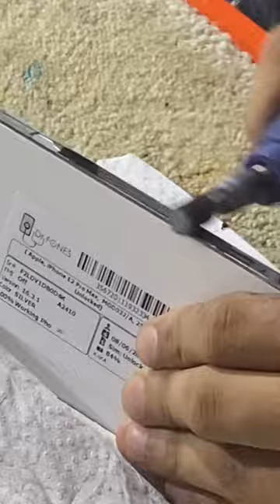12 Pro Max Side Scratch Removing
How to remove scratches from iPhone 12 Pro Max sides || IPhone Side Buffing

Is iPhone 12 prone to scratches?
Does iPhone 13 sides scratch easily?
Can toothpaste remove scratches?

side?
Can scratches on the side of an iPhone be fixed?
Are phone scratches removable?

How to remove scratches from your phone
fixed?
How do you get scratches out of the side of your iPhone?
How do you get scratches out of iPhone XR sides?

How to Remove Scratches from Silver iPhone X with Stainless Steel Frame